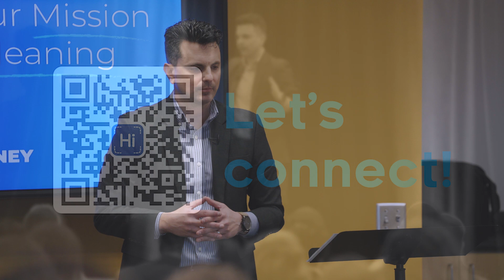Travis's Story - Small Business Summit